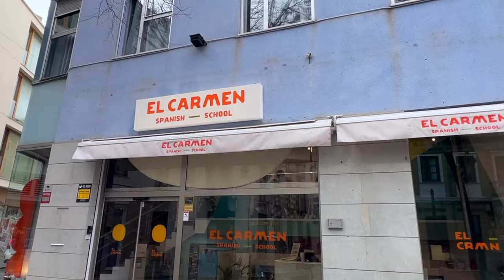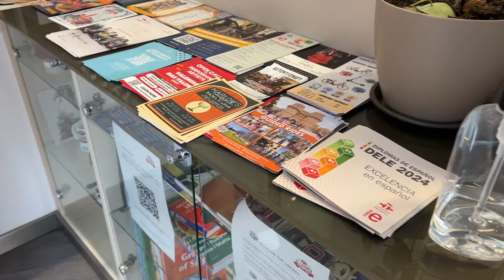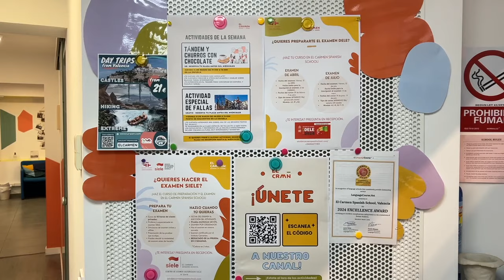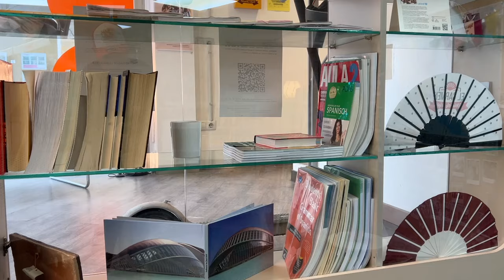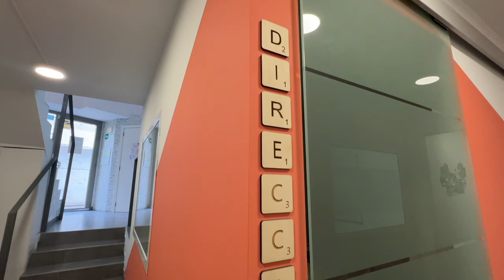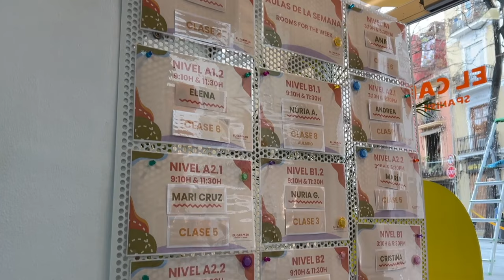Испанский язык в Валенсии. Курсы испанского в школе El Carmen для визы. Обзор и отзывы. Учебная виза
Как выучить испанский язык в Валенсии и получить студенческую визу в Испанию? Рассказываем про курсы испанского в школе El Carmen, которые подходят под ваши любые цели, в том числе для учебной визы в Испании. Посмотрите обзор и отзывы студентов!

00:55 – Где расположена языковая школа El Carmen?
01:29 – Какие виды языковых курсов есть?
02:09 – Какие уровни изучения испанского преподаются?
02:35 – Преподаватели в El Carmen;
03:34 – Часто ли у группы меняются преподаватели?
03:49 – По каким материалам идет обучение?
04:35 – Что мотивирует преподавателей в процессе обучения испанского?
05:09 – Дополнительные активности;
06:33 – Аккредитация Института Сервантеса;
07:05 – Сложно ли преподавать испанский язык иностранцам?
07:50 – Курсы, подходящие для студенческой визы;
08:00 – Есть ли каникулы?
08:26 – Преимущества работы с How-To Spain;
08:48 – График обучения;
09:20 – Как в школе относятся к опозданиям?
09:45 – Количество студентов в группе. Их возраст;
10:39 – Преимущества обучения в языковой школе;
11:19 – Платформа для студентов El Carmen;
11:39 – Гибкий график;
12:13 – Как найти свою аудиторию?
12:39 – Первый день в школе;
13:11 – Как проходит обучение в языковой школе?
13:45 – Отзыв о работе с How-To Spain от Мейрама;
14:49 – Отзыв о работе с How-To Spain от Александра;
15:38 – Отзыв о работе с How-To Spain от Евгения.

В Испании образование доступно для людей всех возрастов, что позволяет и детям, и взрослым получить визу для учёбы. Взрослые имеют возможность учиться в языковых и бизнес-школах, в то время как зачисление детей в школы или детские сады может быть причиной для получения студенческой визы.

Почему Валенсия?
☑️ Комфортный город: 3-й по величине, динамичный, доступные цены.
☑️ Безопасность: Спокойная атмосфера.
☑️ Климат: Мягкая зима, жаркое лето, солнце круглый год.
☑️ Пляжи: Отдых на море.
☑️ Мультикультура: Погружение в язык и традиции.

Почему агентство How-To Spain:
☑️ Широкий выбор: Курсы по всей Испании.
☑️ Подготовка к экзаменам: DELE, SIELE, PAU.
☑️Помощь в переезде: Легкая адаптация.

Сделайте шаг к новой жизни! Изучайте испанский, переезжайте в Испанию!